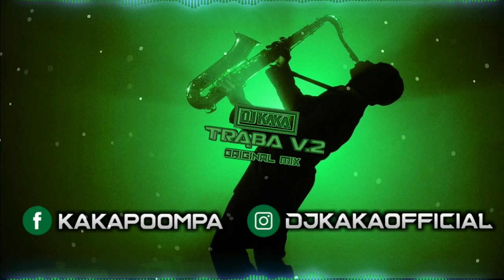DJ Kaka - Trąba V.2 (Original Mix)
●Jeśli ci się podobało zostaw Suba i łapke w góre !
 -Motywuje mnie to do dalszej pracy, Dzięki ! :D

- Wesprzyj mnie i wyślij donejta mordo :)Zbieram na lepszy sprzęt